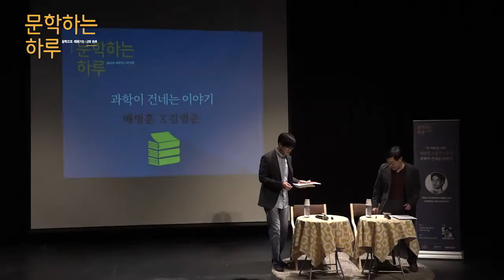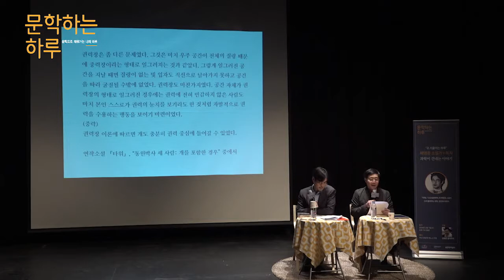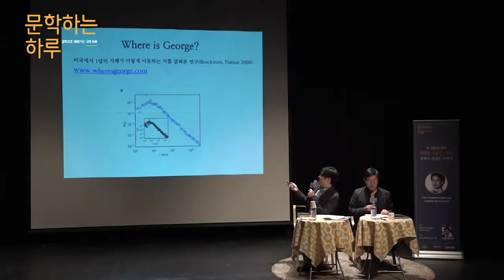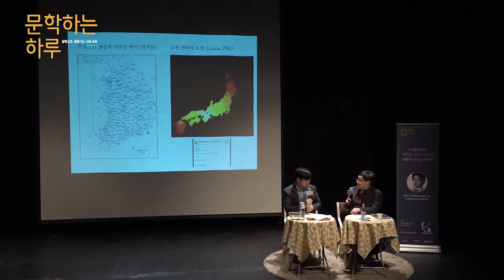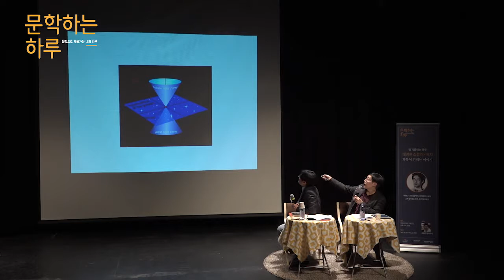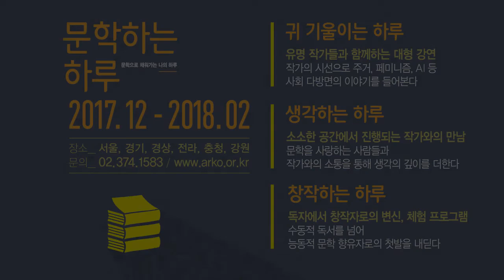[귀 기울이는 하루_부산] 배명훈 소설가와의 만남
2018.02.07 귀 기울이는 하루_부산 : 배명훈 소설가와의 만남